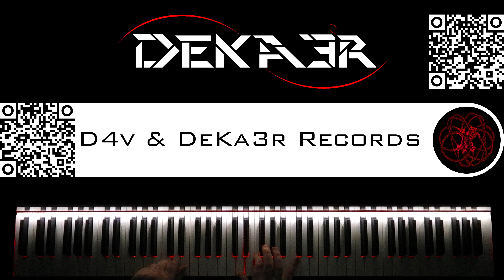🔴 IRL - ESTUDIOS PROFUNDOS DE PIANO - FA SOSTENIDO MENOR ARMÓNICO - ESCALAS en TERCERAS - 120